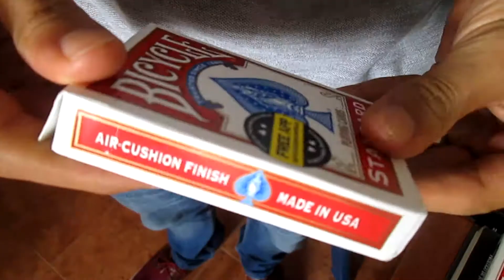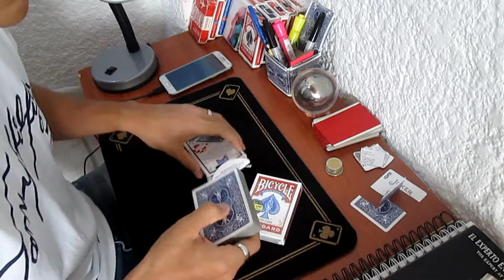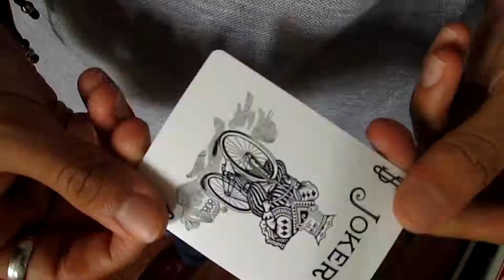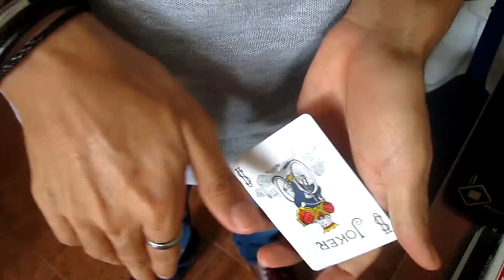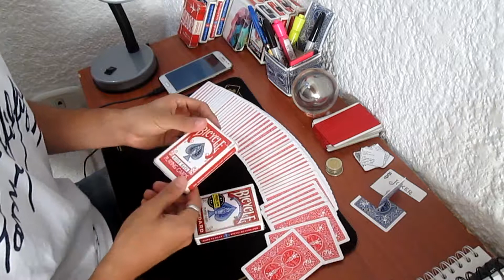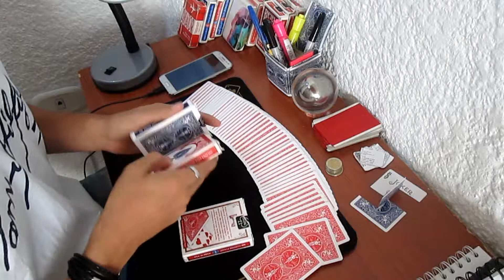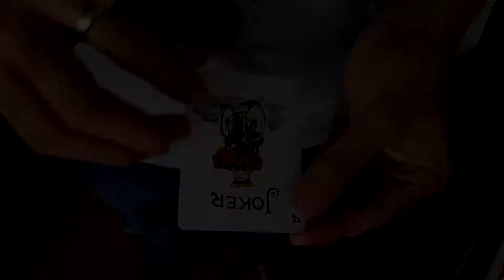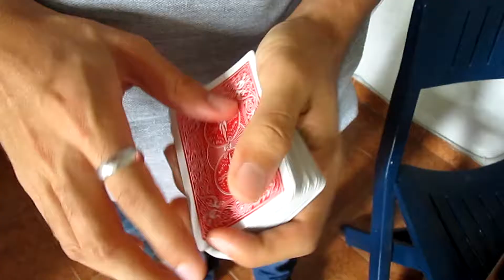Baraja Bicycle Standard | Review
Hoy veremos la review de la baraja mas popular en el mundo de la magia, la baraja bicycle standard, la baraja de los magos.

¿Te gustó el contenido y deseas apoyar este proyecto?